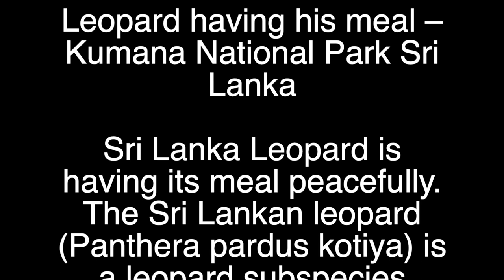Leopard is having a peaceful meal - Kumana National Park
Leopard is having a peaceful meal.
Sri Lanka Leopard is having its meal peacefully.  The Sri Lankan leopard (Panthera pardus kotiya) is a leopard subspecies native to Sri Lanka, first described in 1956 by the Sri Lankan zoologist Deraniyagala. Since 2008, the Sri Lankan leopard has been listed as Endangered on the IUCN Red List.